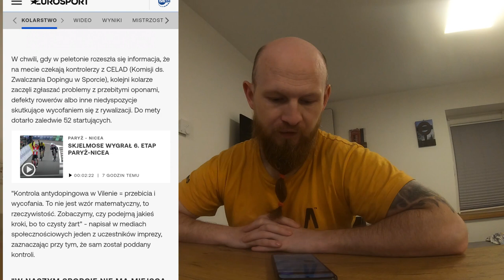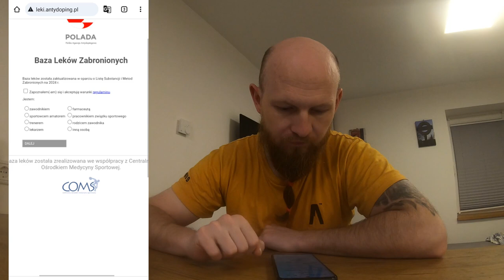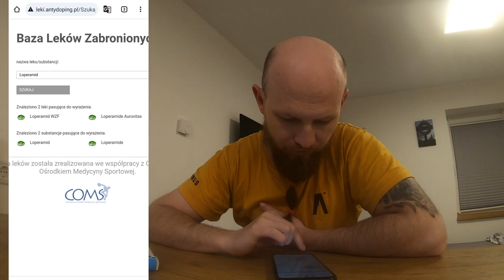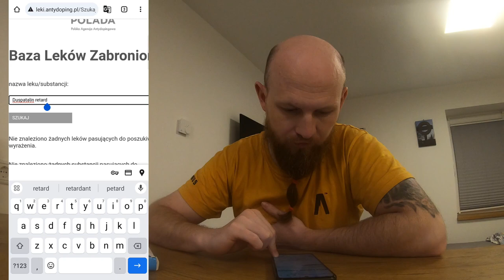Moje leki są w bazie substancji zakazanych ??? - kolarstwo